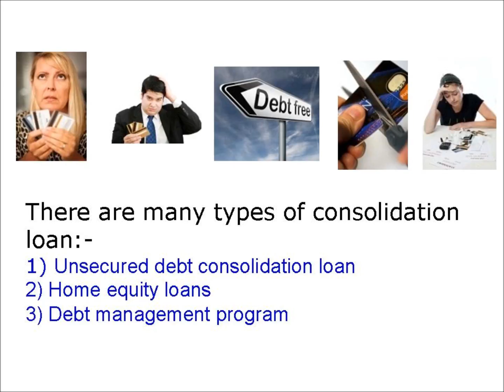Consolidated Credit - Creative Methods to Lower Your Monthly Installment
Facing debt problem? Now you can consolidate all your loans into one and lower your monthly loan payment.